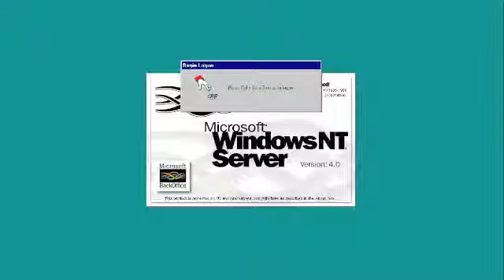Microsoft Windows NT Server Version 4.0 (1996) Startup and Logon Sound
Same as the Microsoft Windows NT Workstation/Embedded 4.0 one (1996).